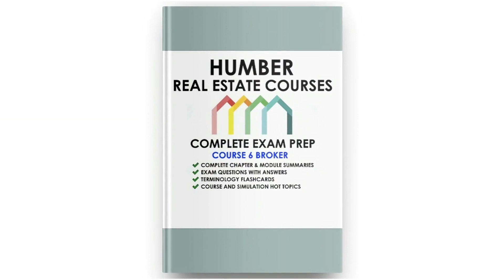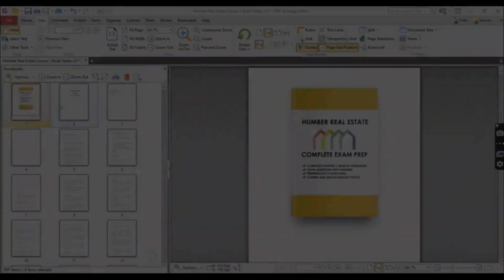Humber Real Estate Additional Residential Real Estate Transactions Course 3 Questions Answers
Get your real estate license in three months.

These books contain study notes, exam questions, and answers, flashcards, and readings. Everything you need is in this kit. This is the easy way to pass the exams.

The Study Package Contains ALL Below

Course1: Real Estate Essentials

Introducing the Real Estate Profession
Introducing the Fundamentals of Real Estate
Introducing Property Ownership, Rights and Limitations
Introducing Land Description and Land Registration
Introducing the Real Estate and Business Brokers Act (REBBA)
Introducing the Key Legislation and Regulations
Introducing Other Relevant Legislation and Regulations

Course 2 Residential Real Estate Transactions

Explaining Services Available to a Seller or a Buyer
Documenting Relationships
Understanding Residential Property Types, Ownership, and Planning
Factors Impacting Residential Real Estate Negotiations
The Financial Aspects of the Buying and Selling Process and the Role of Third-Party Professionals
Understanding Residential Construction – Structural Components
Understanding Residential Construction – Mechanical Systems
Understanding Residential Construction – Internal and External Finishes
Preparing to Market a Residential Real Property
How Property Conditions Impact Disclosure Requirements
Property Value and Listing Price Considerations
Listing and Marketing Properties
Showing Residential Properties and Advising on Properties of Interest
The Offer Process and Regulatory Obligations
Introducing a Residential Agreement of Purchase and Sale
Completing a Residential Agreement of Purchase and Sale Including Terms for a Buyer or Seller
Writing Conditions to be included in an Agreement of Purchase and Sale
Completing a Residential Agreement of Purchase and Sale, Countering an Offer, and Working with Competing Offers
Additional Sale-Related Documents and Other Legal Obligations
Completing Real Estate Transactions

Course3: Additional Residential Real Estate Transactions

Introducing Residential Condominiums
Preparing to Sell Residential Condominiums
Completing Agreements of Purchase and Sale for Residential Condominiums
Transactions Involving New Construction
Transactions Involving Rural Properties
Transactions Involving Residential Multi-Unit Dwellings
Preparing to Lease Residential Real Properties
Preparing to Lease Residential Condominiums
Completing Agreements to Lease for Residential Tenancies

Course4: Commercial Real Estate Transactions

Introducing Commercial Real Estate
Understanding Commercial Construction
Identifying Requirements for Office and Retail Properties
Preparing to Sell Office and Retail Properties
Preparing to Sell Commercial Condominiums
Identifying Requirements for Industrial Properties
Preparing to Sell Industrial Properties
Showing Office, Retail or Industrial Properties and Advising on Properties of Interest
Completing Agreements of Purchase and Sale for Office and Retail Properties
Completing Agreements of Purchase and Sale for Commercial Condominiums
Completing Agreements of Purchase and Sale for Industrial Properties
Preparing to Lease Office, Retail, and Industrial Properties
Transactions Involving Commercial Leasing
Transactions Involving the Development of Land and Farms
Transactions Involving Brokering the Sale of a Business